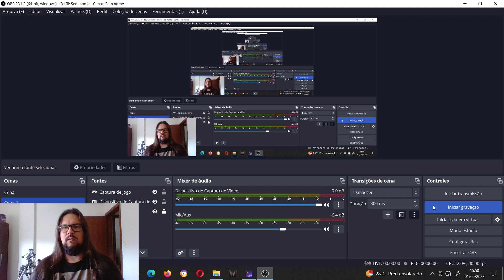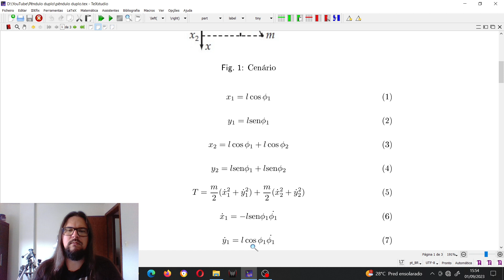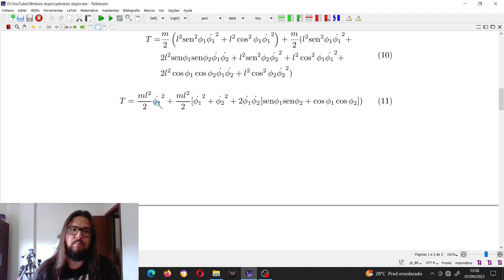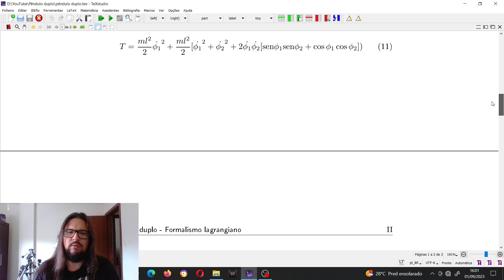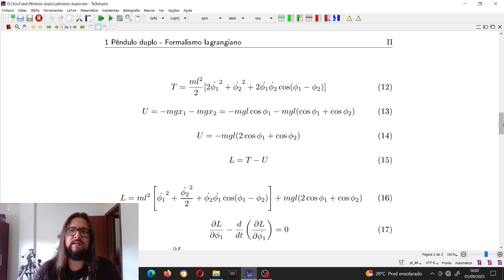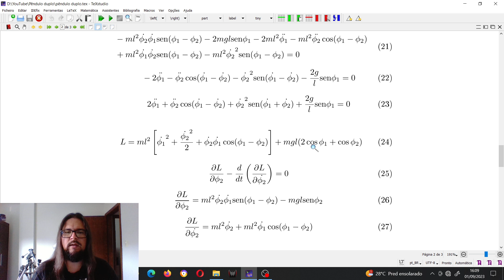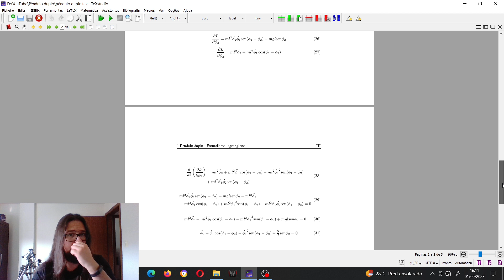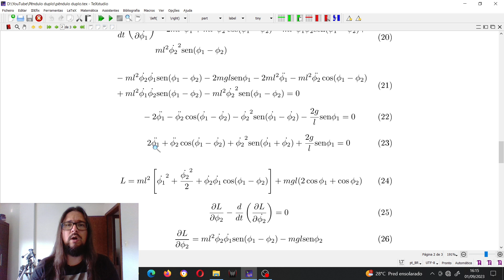Pêndulo duplo - Formalismo lagrangiano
Neste vídeo, obtenho as equações de movimento do pêndulo duplo no formalismo lagrangiano.

Referência:

THORNTON, Stephen T.; MARION, Jerry B. Dinâmica clássica de partículas e sistemas. Cengage Learning, 2011.